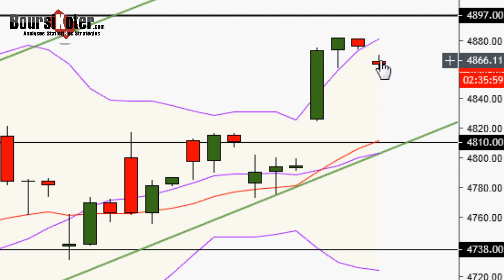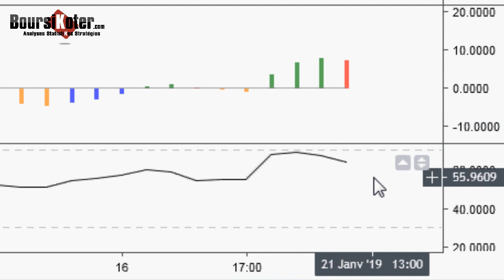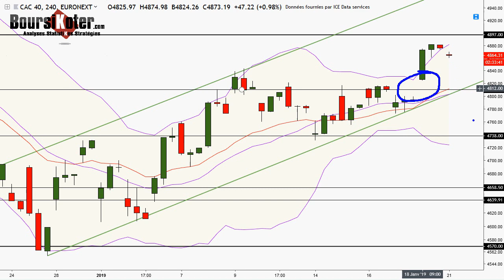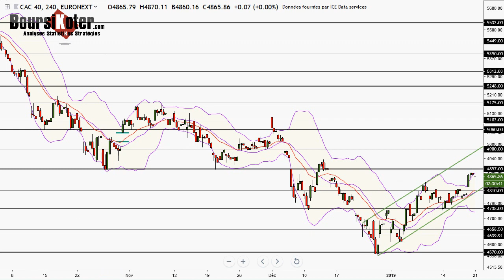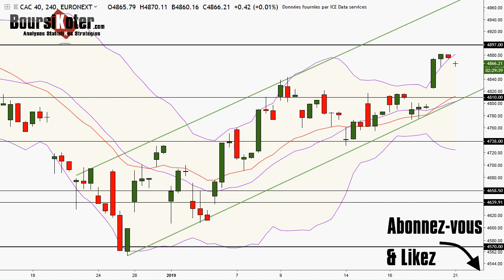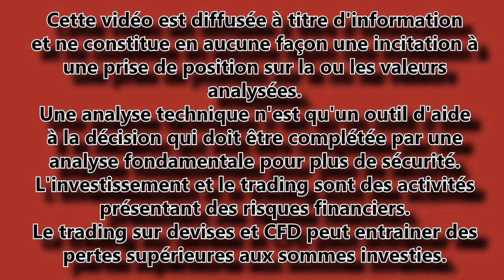CAC 40 Point Matinal du 21-01-2019 par boursikoter